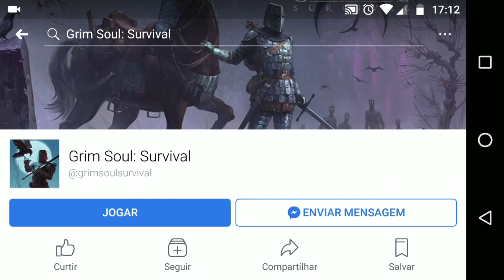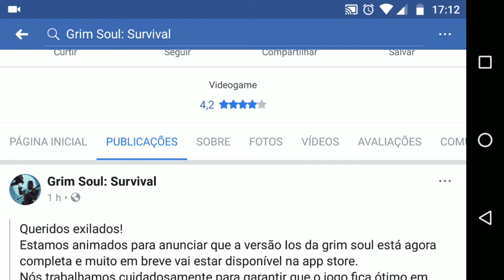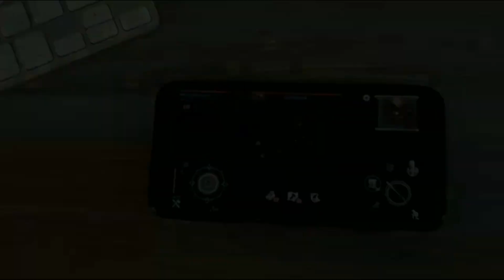GRIM SOUL # 17 - NOVIDADE BOMBÁSTICA!! (IOS)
DÊ UMA ANALISADA NESSA NOVA ATUALIZAÇÃO. SE LIGA NESSA ESPADA!